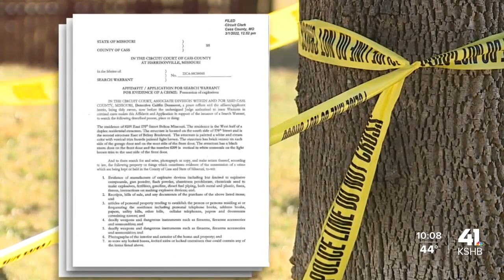'Ghost guns' popular with criminals on coasts, used in Lenexa murder-suicide